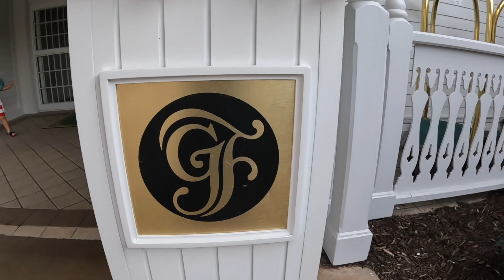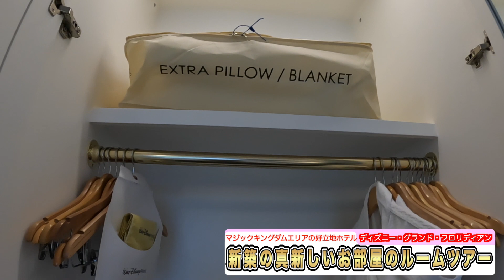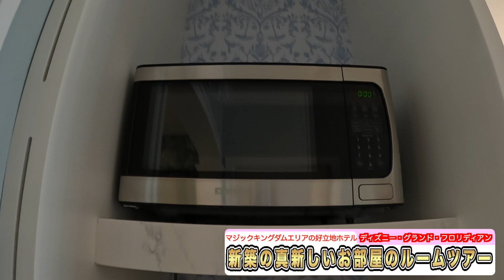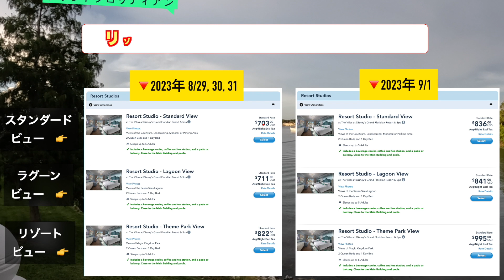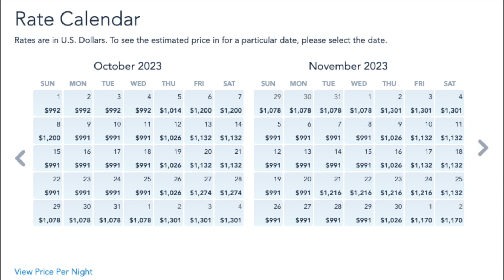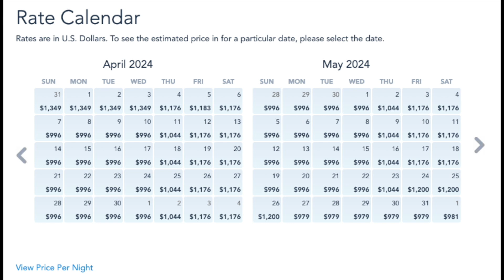フロリダディズニー【最高級】ホテルから花火鑑賞⁉️新しいお部屋に大潜入！【グランドフロリディアン】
Hello!すちベーヌです🐹🐰❤️

このチャンネル「すちわーとinディズニーワールド」ではフロリダのディズニーワールドや、ディズニークルーズに関するコンテンツを配信しています。

この動画は、ディズニーホテルレビューの第22弾！

デラックス・ヴィラ・カテゴリーの
「 Disney's Grand Floridian Resort & Spa」のvillasを取り上げます！
ロビーの様子やルームツアー、またルームサービスのディナーの様子をご覧いただきます。

今回は一般のホテルではなく、Disney's Grand Floridian Resort & SpaのDVC（ディズニー・バケーション・クラブ）の施設であるヴィラの様子になります。
こちらはDVCの会員だけでなく、一般のゲストさんも泊まることができますよ。

以前にもヴィラのルームツアーの動画を出していますが、今回はその建物ではなく、2022年6月にオープンしたばかりの新しい建物の中のお部屋で、なんとテーマパークビューになります。
元々あるDVCの建物と同じで、インテリア丸ごと、メリーポピンズなんですよ！

Magic Kingdom Resort Areaに位置し、マジックキングダムへは徒歩、モノレール、ボートで行けてしまううgoodロケーション！

各パークへはバスで行き来できますよ！

すちわーとたちが泊まったのは、Resort Studio - Theme Park View

という、大人5人まで泊まれるお部屋です。

Resort Studioは、2022年6月にオープンしたばかり！

この動画は、2023年8月に宿泊した時の様子をもとにお届けします。

さあ、どんな様子だったのでしょうか。

ぜひ最後までお付き合い下さいね。

ｵｼｬﾚ😋シーフードとステーキが激ウマのビーチリゾート風レストラン💕ディズニーワールド【ザ・ボートハウス】

2. モデレートリゾート【ポートオーリンズ〜リバーサイド〜ロイヤルルーム】

12.デラックスリゾート【スワンホテル・ジュニアスイート/ファミリールーム】👉

13.デラックスリゾート【ドルフィンホテル・プレミアム・スタジオ・ベッドルーム/ファミリールーム】👉

15.

17. バリューリゾート【オールスター・ミュージック/ファミリースイート】

18.
モデレートリゾート【グラン・デスティーノ・タワー/クラブアクセスルーム】

20. バリューリゾート【アートオブアニメーション・ライオンキング・ファミリースイート】

21. デラックスヴィラ【サラトガ・スプリングス/デラックス・スタジオ】

22.  デラックスヴィラ【グランド・フロリディアン/リゾート・スタジオ】

stand.FM: @stuartdisney
Clubhouse: @stuartdisney

すちわーと